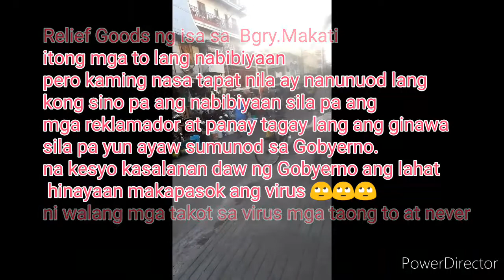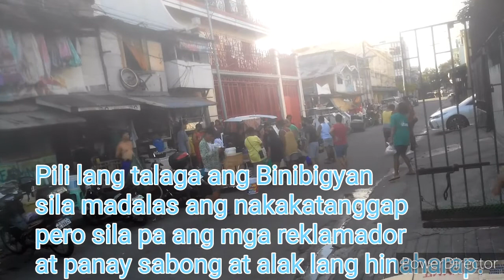Ayuda Galing sa Gobyerno